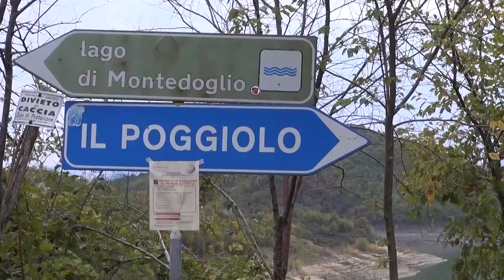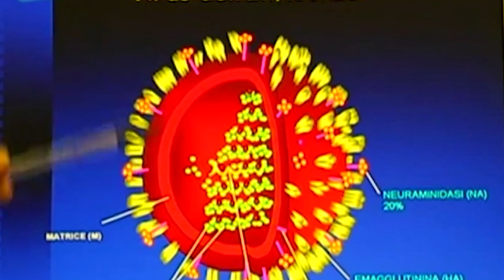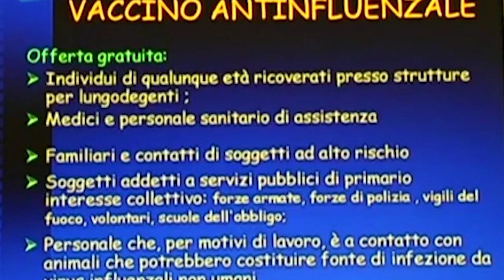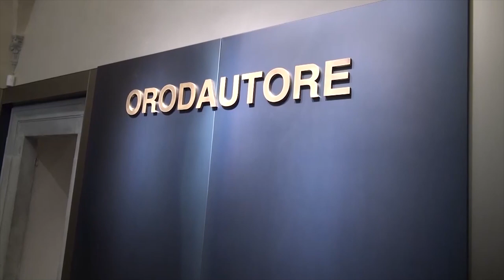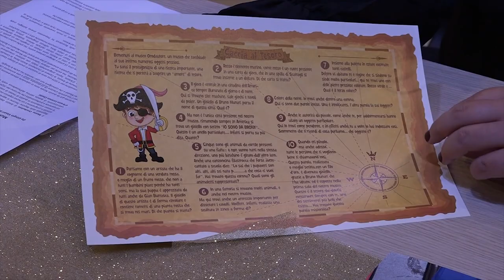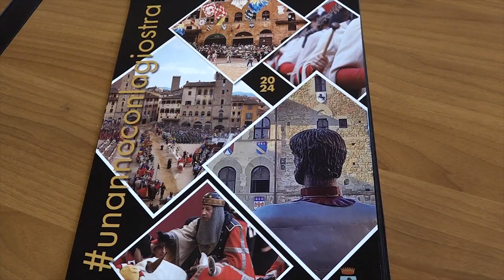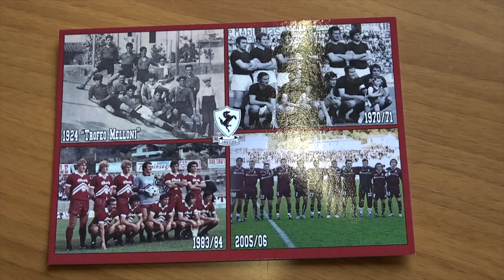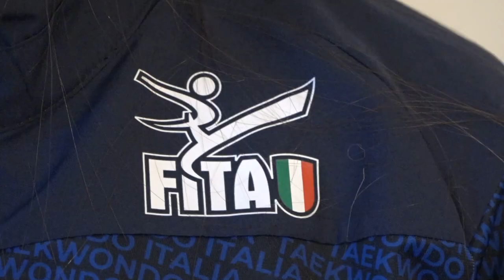Cronaca Aretina del 29.11.23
SOMMARIO

Lite in pieno centro ad Arezzo: parapiglia  al giardino dei Porcinai tra un 50enne e un gruppo di ragazzini.  Indagano i carabinieri

Incidente sul lavoro forse a causa di un malore a Sestino. 59Enne trasportato a Siena in codice rosso

Presentati dalla camera di commercio i dati sull'economia aretina

Incontro in Valtibertina per parlare del futuro della diga di Montedoglio

Firmato “Patto di Amicizia” tra la città di Castiglion Fiorentino e il Comune di Lampedusa e Linosa

Cristiano Sebastiani è da oggi un calciatore dell’Arezzo. L’attaccante romano ha firmato il contratto con la società amaranto